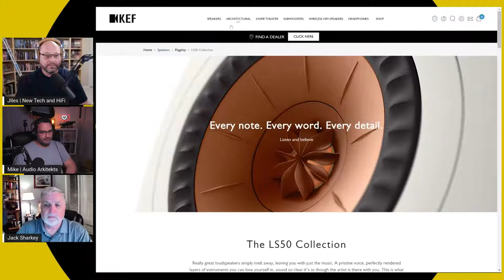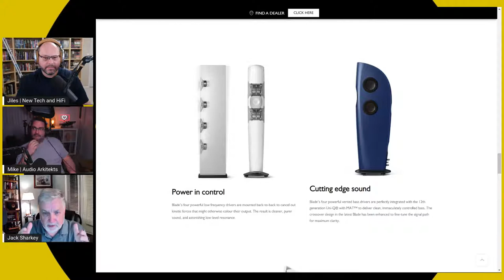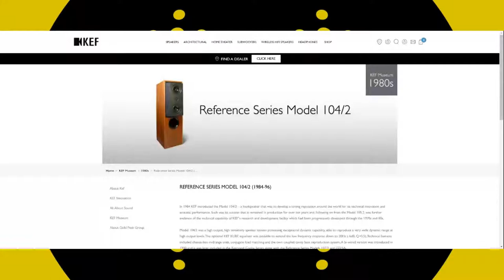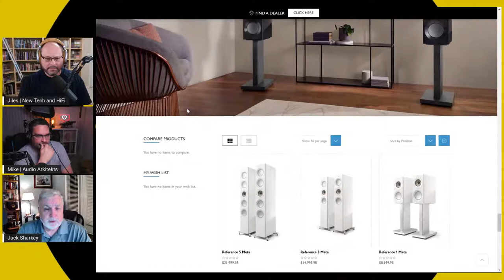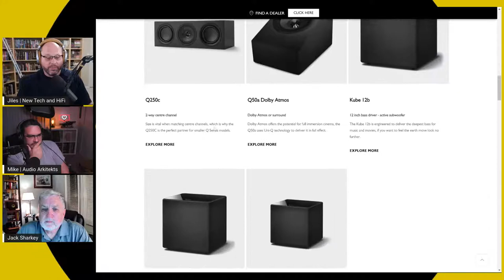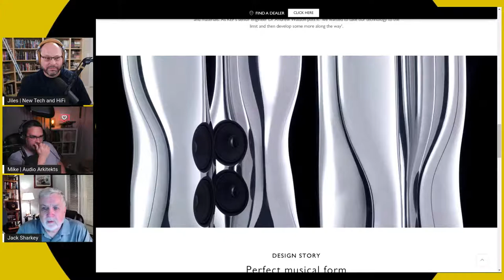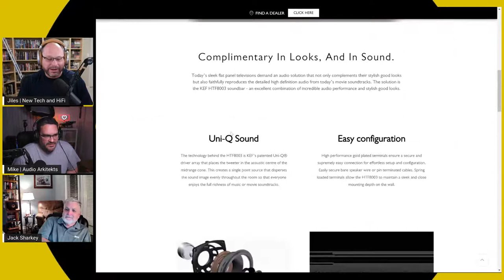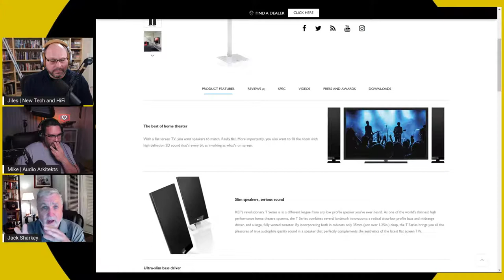KEF META Now in Blades and Reference!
KEF META Now in Blades and Reference! ***Description

***Chapters
***End Chapters

***Thanks Again!